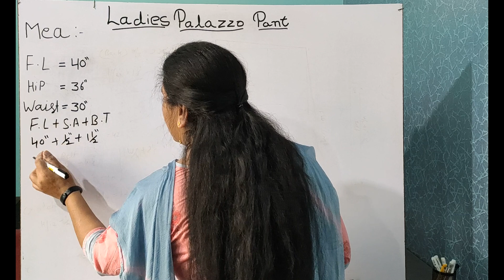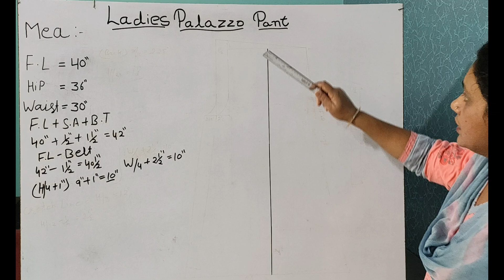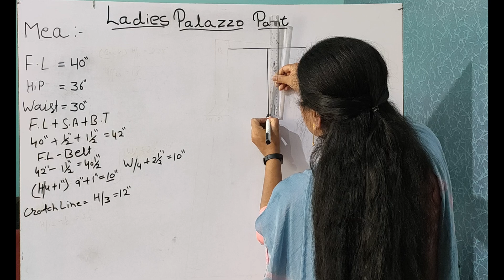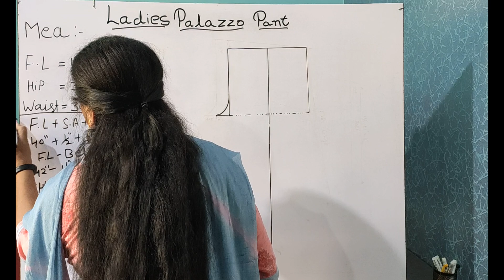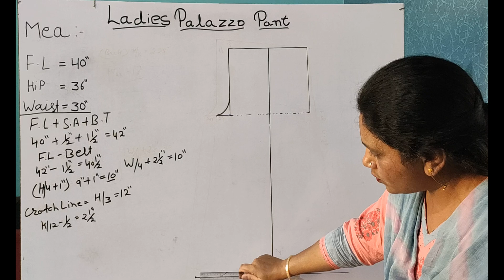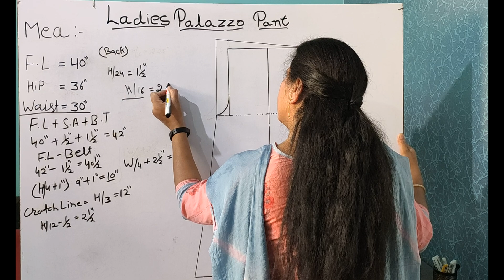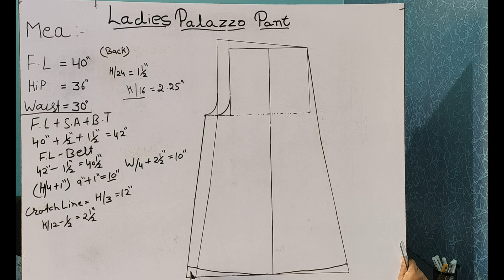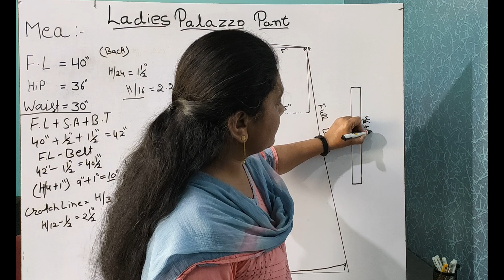Ladies Palazzo Pant Drafting - Sewing Technology (I.T.I) (4K Video)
Ladies Palazzo Pant Drafting - Sewing Technology (I.T.I) (4K Video), सीविंग टेक्नोलॉजी

In This Video, The Learner Learns the Ladies Palazzo Pant Drafting which is being put through  I.T.I Sewing Technology Trade of The Department of Skill Development and Industrial Training, Haryana, INDIA